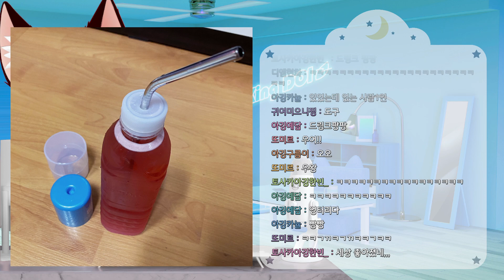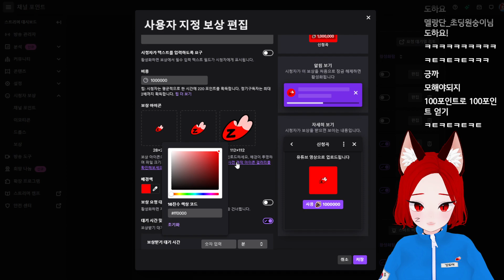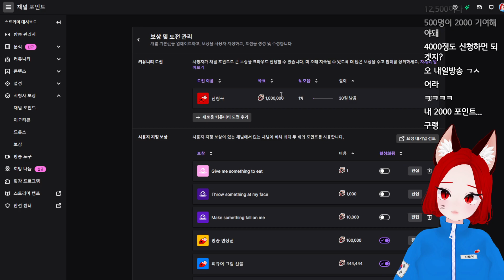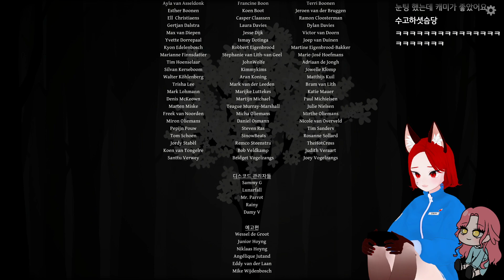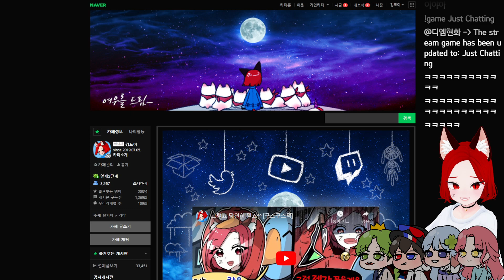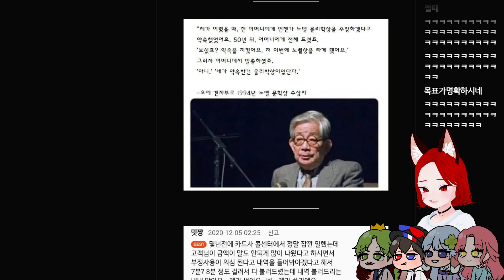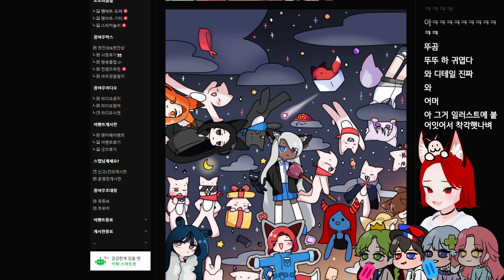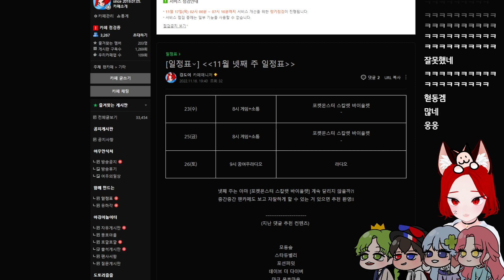2022.11.16 The Past Within + 배틀그라운드 + 팬카페 탐방 /깅도이 다시보기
💙게임정보💙
The Past Within

(멤버: 개환장파티 청왕 엘묘 엔더 홍새)

❗생방송은 트위치로만 송출됩니다.

[방송 안내]
수/금요일 오후 8시 l 소통+게임 스트리밍

[채널 규칙]
✔등수놀이, 심한 욕설, 도배, 홍보, 친목, 타 유튜버, 시청자 수 언급 비허용

후원하기 l
1. 유튜브 (채팅창 $ 버튼)
[일러스트]
라디오: 서담
소통창: 담하
후원창: 홍새, 바낙, 담하